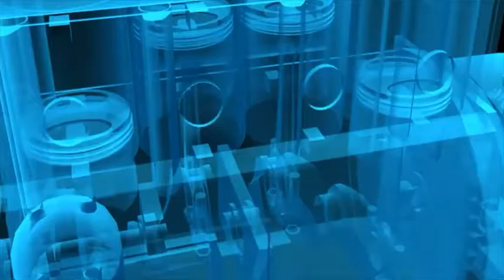Real Racing 3 Supafly V8 Rematch Cup